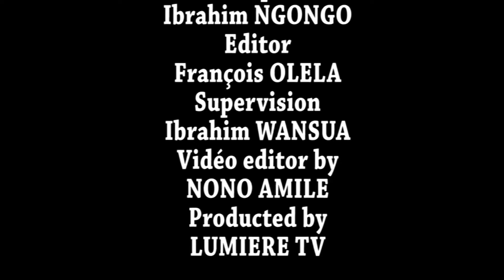'Un dialogue intéressant entre deux amis, l'un musulman et l'autre chrétien - episodes 2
Dialogues du Bonheur

Une série de caractéristique dramatique, fournie par l'artiste congolais Ibrahim distingué Ngongo accompagné par l'artiste et deux amis, le premier musulman et chrétien II, et tourner leurs dialogues profonds sur diverses questions liées à l'islam et la promotion de la critique autour de lui, et Chaque fois qu'Ibrahim essaie de donner à son ami les bonnes réponses.

ShaykhBankita nous donne le premier hadith de quarante armes nucléaires, le hadith "mais des actes avec des intentions" Il nous explique l'importance de l'intention et la base de toutes les actions Les bonnes actions ne peuvent être acceptées que si l'intention est accomplie